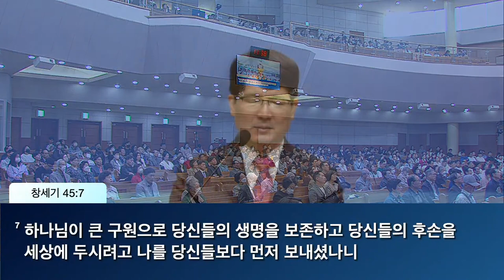2023. 5.14 주일예배 말씀 '요셉의 효도' 이성준 담임목사